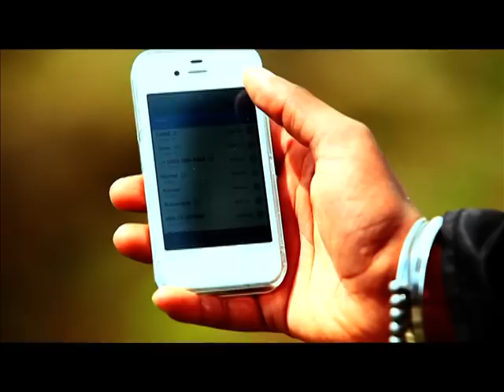Sabar koti_Muk Chali jind jaan NEW SAD SONG PUNJABI 2013 DJ SONU DHILLON